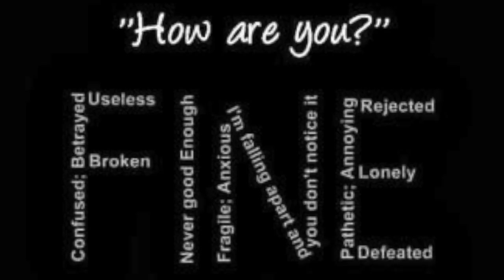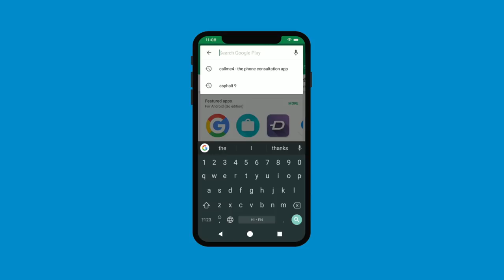मंत्र से चिंता मुक्ति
Alakh Aadesh!